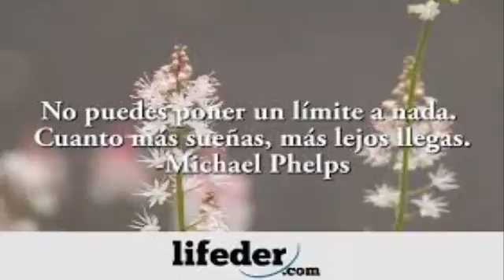entrenar tus piernas, para mejorar la parte superior del cuerpo.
unas  piernas  muy  musculosas,son literalmente  la  base de un cuerpo   bien formado,aqui te  enseñaremos la  mejor  manera  de  entrenar piernas.
si deseas toda la informacion de como ganar musculos de una manera rapida y sana solo da click en el siguiente